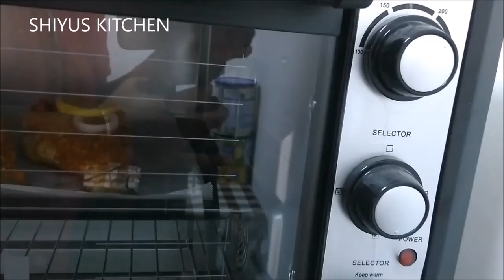EASY AND QUICK GRILLED FISH IN OVEN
Ingredients:

Tomato-1
Onion Small Size-
salt
Oregano- 1/2 tsp (Optional)